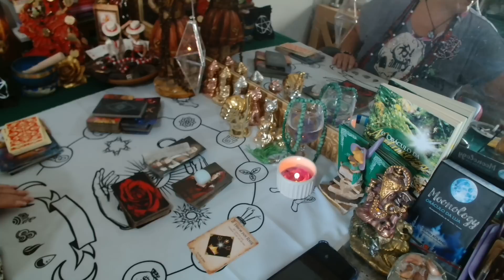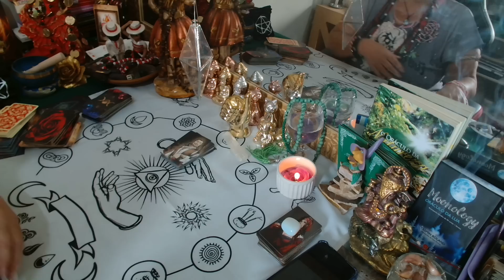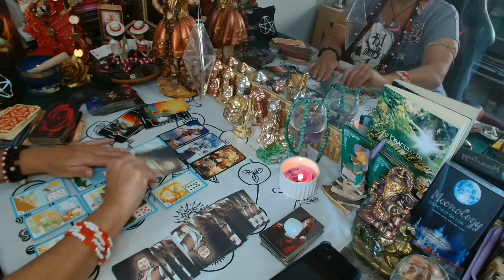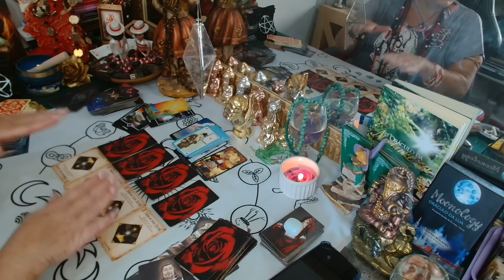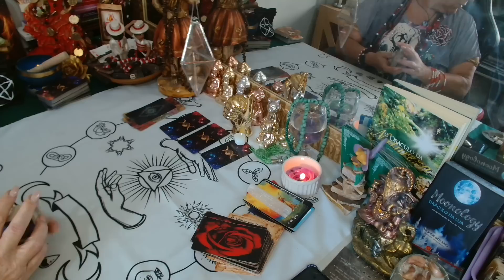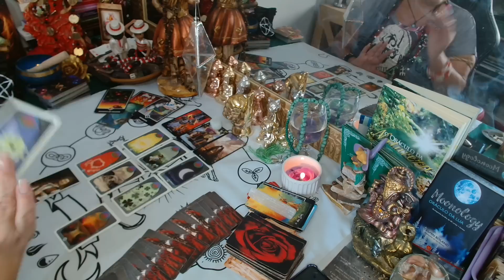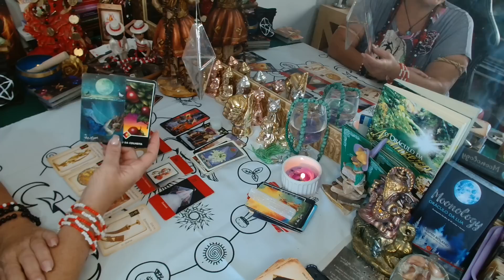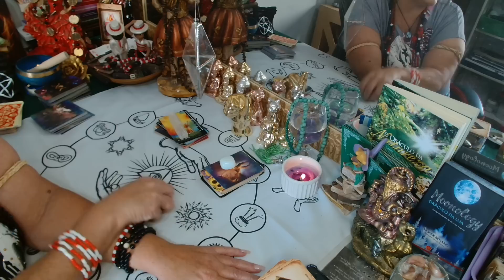Se eu arrumar outra pessoa,como ele(a) vai reagir, me procura?(11)989292508#leituraintuitiva 💃🌹♥️🙏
👉 1 pergunta 20, 00 24 horas pra responder

Regiane A Buccelli
Banco Bradesco

Gratidão meus amores 😘😘😘😘😘 de Luz ♥️🌹💃🙏♦️♣️❤️♠️🎲🎲🎲💃